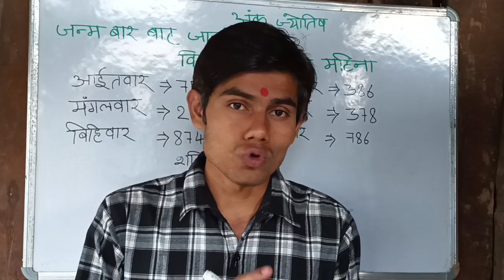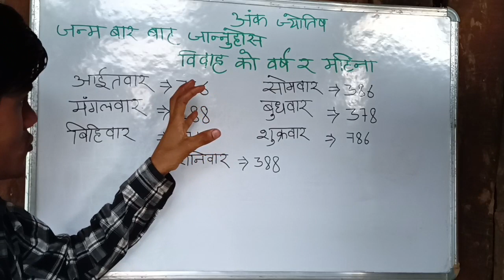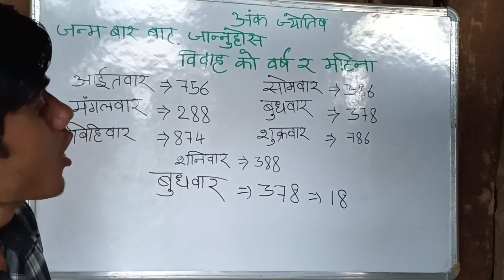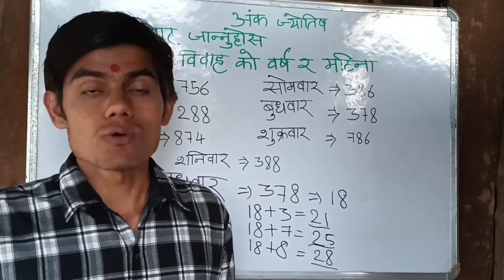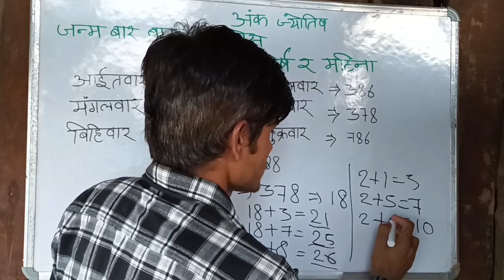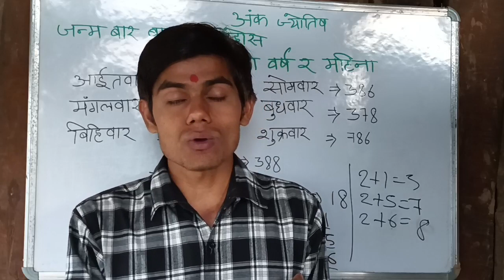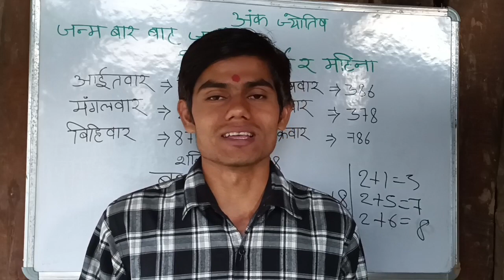janma baar bata thapa paunuhos marriage KO year r months